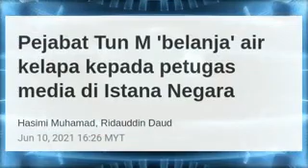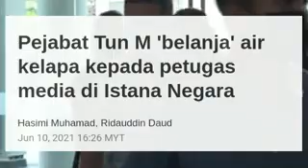TUN M LAKUKAN PERKARA LUAR BIASA HEBAT!! KENAPA BUKAN ANWAR ATAU MUHYIDDIN YANG LAKUKAN INI??